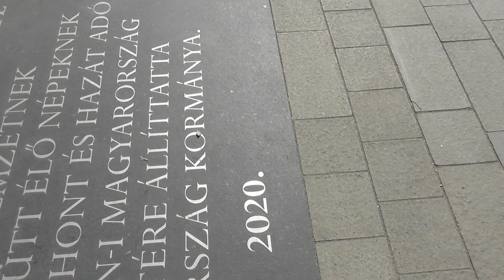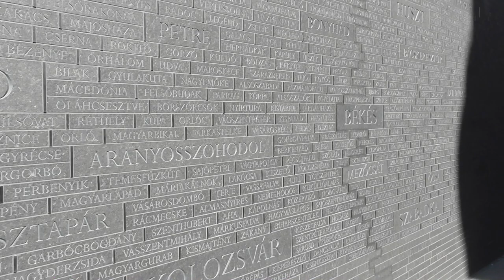2021.09.12 Emlékmű Összetartozás emlékhelye Alkotmány utcában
Bankszámla:
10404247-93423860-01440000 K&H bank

Sikerült végre ezt az emlékművet is megnézni.